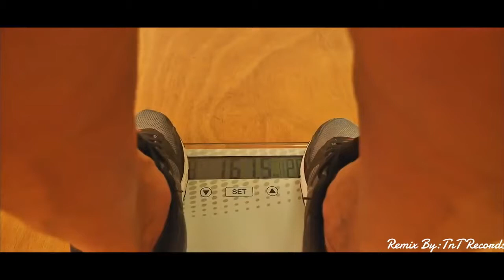Eminem - Mysterious ft. 50 Cent | Morgan Aste VS Martyn Ford (2 Monster) |I'm Faisal Khan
montage, tahir miri, eminem, morgan, vs, aste, martyn, ford, bodybuilding, workout, mysterious, new